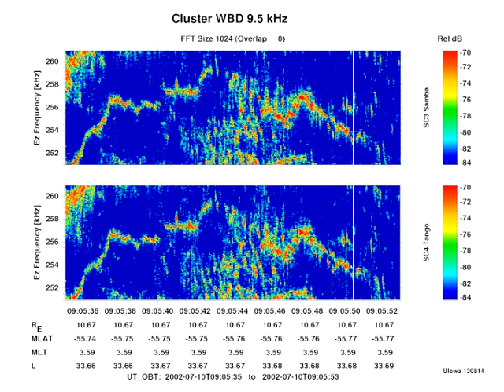Earth auroral kilometric radiation recorded in stereo by Cluster 3 and 4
Cluster is a set of four Earth-orbiting spacecraft that fly in a formation that allows us to detect the differences between time and space features of the signals we measure. In this instance the wideband plasma wave instruments, WBD, on Cluster 3 (Samba) and Cluster 4 (Tango) simultaneously measured a radio signal known as "Auroral Kilometric Radiation" or AKR, allowing for a spatially separated stereo audio recording. AKR radio emissions are associated with the energetic electrons that collide with molecules high in the atmosphere above Earth's polar regions and produce the aurora. These signals occur at frequencies far above the range of human hearing, but this mode of the WBD instrument samples the frequency range from 251 kHz to 261 kHz at a rate that can be played back as sound in the audible range from 1 to 11 kHz. Additionally, this recording is slowed down by a factor of two so that the 18-second sample takes 36 seconds to play and the top frequencies are shifted down to 5.5 kHz. Complex structure can be heard in AKR samples, and combining the measurements from all four spacecraft yields new insights into how these structures are distributed in time and space.